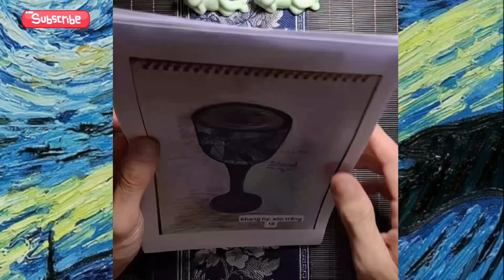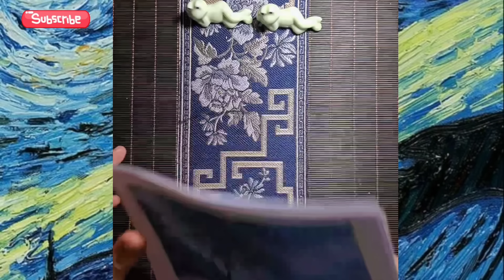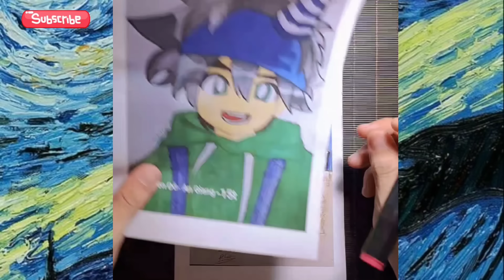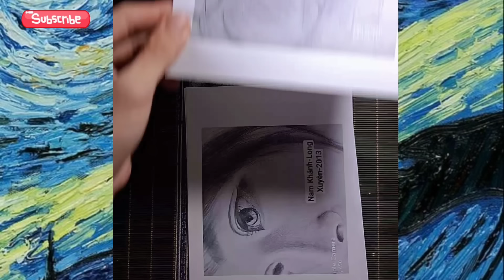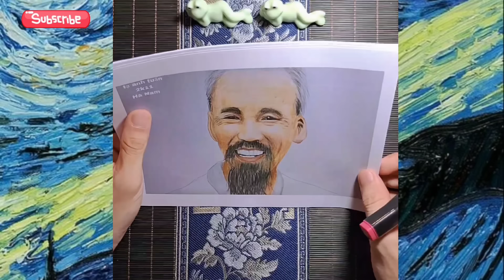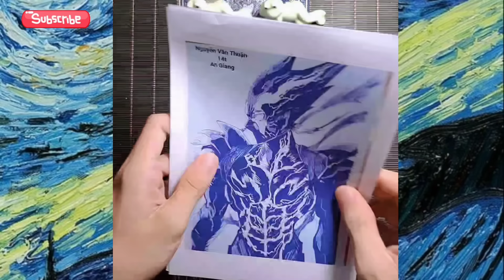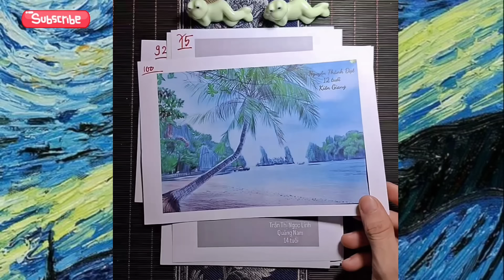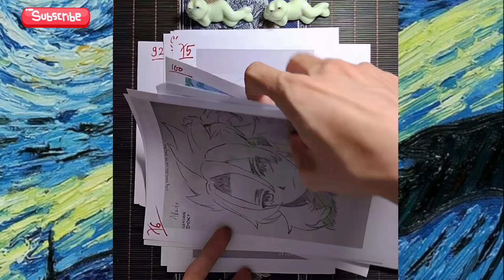SERI CHẤM BÀI VẼ TOÀN QUỐC TẬP 10: LỘ DIỆN BÀI VẼ Ý NGHĨA TỪ TRƯỚC ĐẾN NAY. art anime.